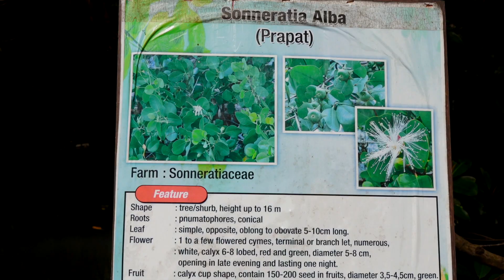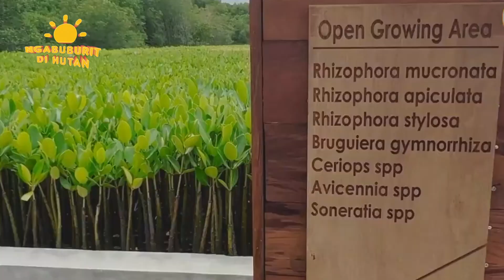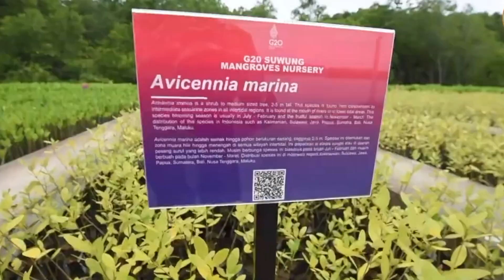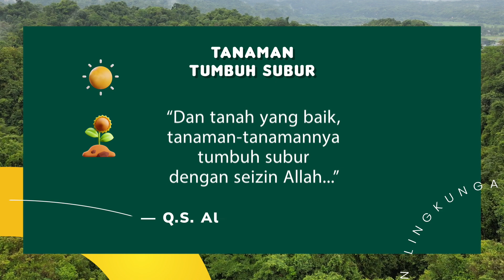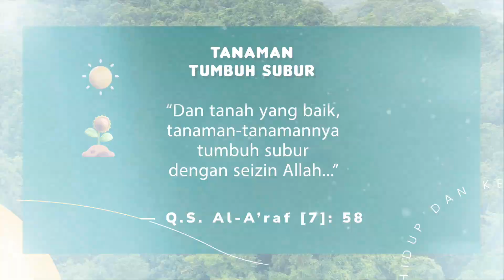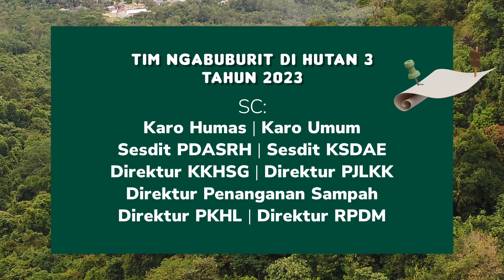Ngabuburit di Hutan: Cerita Suksesnya Promosi Mangrove Indonesia untuk Dunia pada G20 | Eps. 7